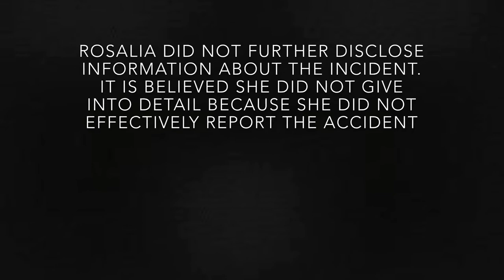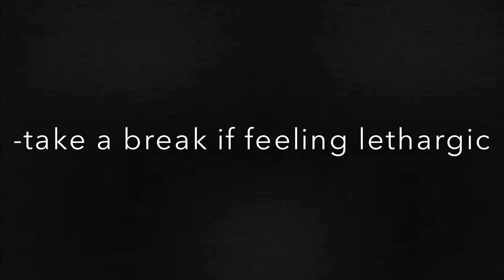Accident In The Workplace